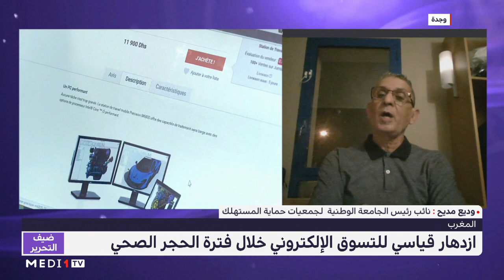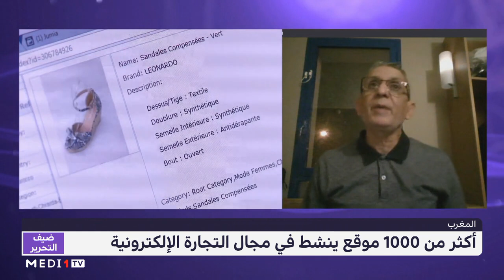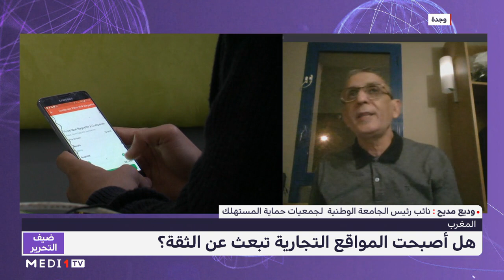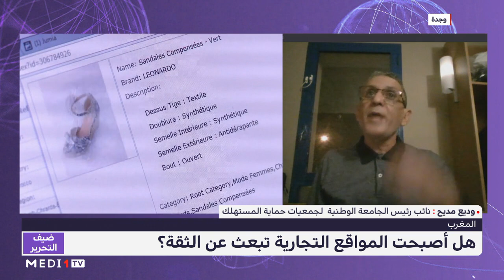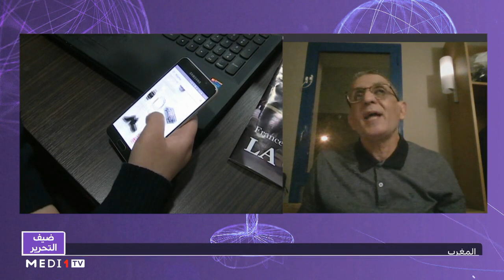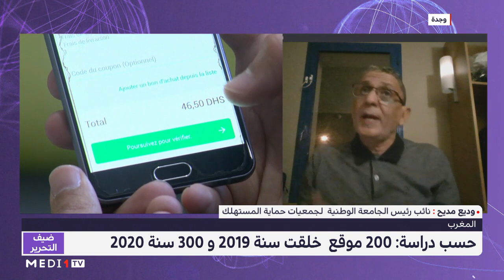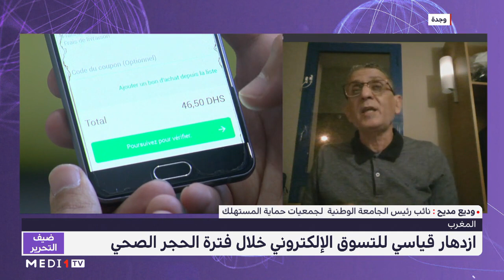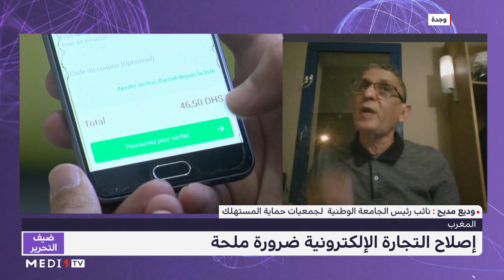ضيف التحرير .. وديع مديح يتحدث عن ازدهار التجارة الإلكترونية في زمن كورونا